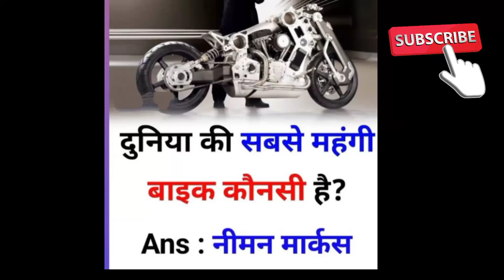KYA AAP KO PATA HAI 🤔 ? motivational GK short feeds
Hello friends please subscribe my channel and also like my all videos my channel Name is motivational GK aur meri video ka title hai kya aapko pata hai friends agar meri video aapko pasand aaye to share like jarur kijiega aur mere channel ko subscribe kijiega aur Bell icon button daba dijiyega taki Mere aane wali video ka notification aap tak pahunch sake thankyou aur mere channel ka link Mein niche Diya Hai hai to please subscribe jarur kar dijiyega link is 👇 motivational status#motivational GK#shorts#viral#trending#funny clips#motivational shayari#motivational quotes#love stories